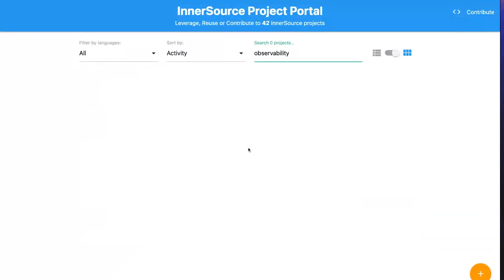What is Innersource?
Learn about what Innersource is and how it can help teams work and collaborate more effectively. Join April and Zack as they help show you how to adopt open source processes to enable your teams to work and collaborate more effectively!

▬▬▬▬▬▬  TIMESTAMPS ⌚  ▬▬▬▬▬▬
00:00 - Intro
00:35 - What is Innersource?
02:15 - How GitHub enables Innersource
06:10 - Demo: Innersource discoverability and using tagging
09:00 - Using Innersource to scale